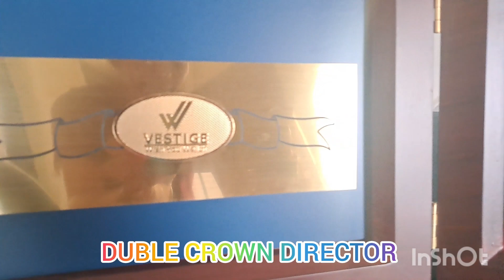15 April 2024